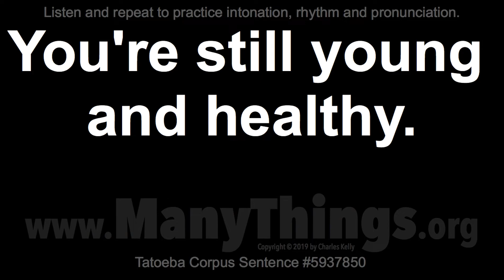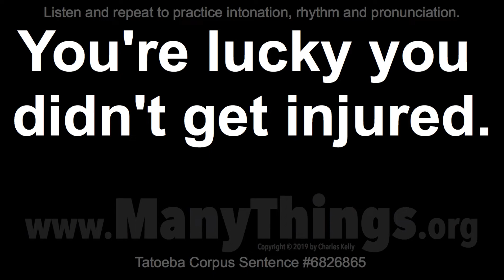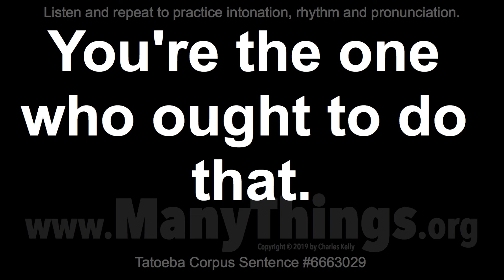2,400+ "You're" Sentences - Part 21 - Listen and Repeat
Some English sentences I recorded in 2019 for the Tatoeba Project

These are sentences that I recorded in 2019 for the Tatoeba Project The Tatoeba Project is set up to allow people to translate these sentences into their own native language. Perhaps you would enjoy becoming part of that project.

You're not yet old enough to drink.

You're still young and healthy.

You're really good at make believe.

You're one of them, aren't you?

You're very methodical, aren't you?

You're the one I want to meet.

You're very persistent, aren't you?

You're out of your depth here.

You're very possessive, aren't you?

You're not from here, are you?

You're free to do anything you want.

You're not aiming high enough.

You're lucky you didn't get injured.

You're not a student, are you?

You're not going to do that, I hope.

You're mocking me, aren't you?

You're not playing in the right key.

You're going to screw this up.

You're not supposed to be back here.

You're back early, aren't you?

You're really tall and good-looking.

You're a really good listener.

You're still a waitress, aren't you?

You're right about one thing.

You're talking about me, aren't you?

You're not that old, are you?

You're the one who ought to do that.

You're not finished, are you?

You're very independent, aren't you?

You're mad at us, aren't you?